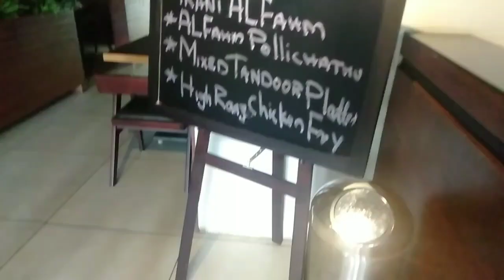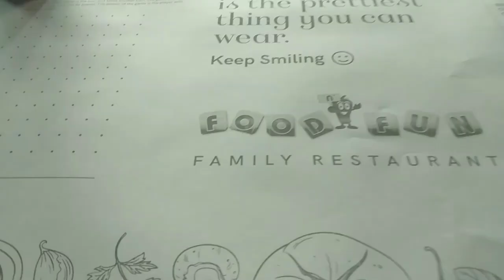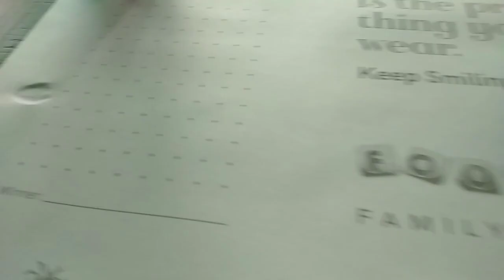Siberian husky |സൈബീരിയൻ ഹസ്കി |Nadan Blogger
nadanblogger kerala ontrending biggestdogkennesinkerala മഞ്ഞുമലകളിൽ വണ്ടികൾ വലിച്ച് നടക്കുന്ന സൈബീരിയൻ ഹസ്കി നമ്മുടെ നാട്ടിലും ഉണ്ട്... നായാട്ടിനിടെ കാര്യത്തിൽ മുൻപിൽ ആണ് ഈ വിഭാഗം. മുപ്പതിനായിരം തൊട്ട് നാൽപതിനായിരം രൂപ വരെയാണ് ഇതിൻറെ വില. നീലക്കണ്ണുകളിൽ ഉള്ള തിളക്കമാണ് ഇവയുടെ പ്രത്യേകത. കണ്ടാൽ പേടിക്കും എങ്കിലും പെട്ടെന്ന് തന്നെ ഇണങ്ങുന്നത് ആണ് ഇവ...